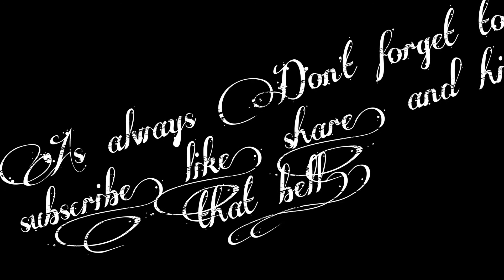" Get Me Out!" The 1890 Caroline house!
So this is the 1890 Caroline house! This gorgeous Victorian era home is now a gorgeous inn, and only has 3 bedrooms to have guests stay in.. there’s still souls from the past that wonder the home! I caught a few things, hope you enjoy!!